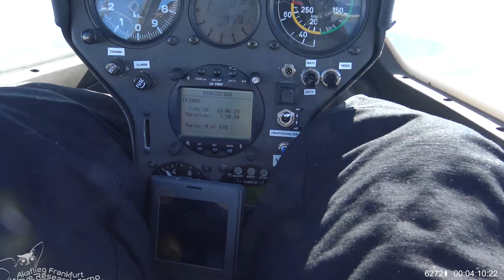[✈] Film: Wellentag 30.03.2016 - Akaflieg Frankfurt Wave Research Camp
Aus dem Zusammenstellen  geeigneter Szenen für einen anderen Clip wurde schnell mehr... während das erste Rendering lief mal zur Vorschau in der YouTube Audio Library gestöbert und das dritte Stück hat irgendwie ziemlich gut gepasst - also hier der ungeplante Film ohne Feinmontage u.ä. in bis zu 4k. Viel Spass!

Die Aufnahmen sind (fast) alle vom 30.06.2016. Das war DER Wellentag des Wave Research Camps...

Video: Tobias Kemmerer, Akaflieg Frankfurt e.V. 2016